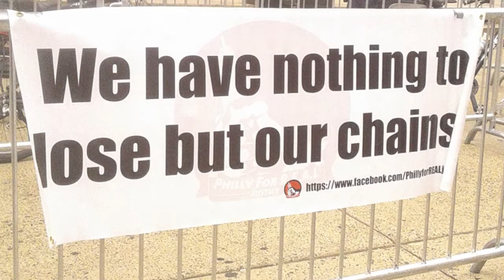RizzoDown Mark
NoFascistUSA past time to end white privilege and my hopes is some day we will end white/black mentality and learn to live with diverse cultures versus boxing us all in two boxes. Don't call me black because i'm not inferior to no one.